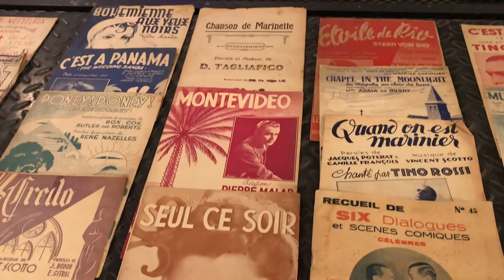Eurovision 2018: Vlog Day 2 | Lx Factory, Pasteis de Belem, Jerónimos Monastery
Our Eurovision 2018 vlog continues, with a trip to Livraria Ler Devagar — the bookshop in Lx Fatory where Salvador Sobral filmed some of his Eurovision postcard — and Pasteis de Belem and Jerónimos Monastery.